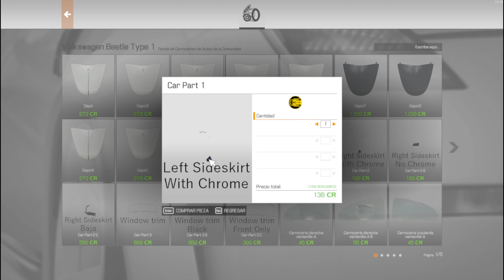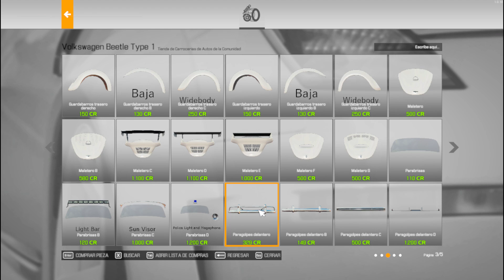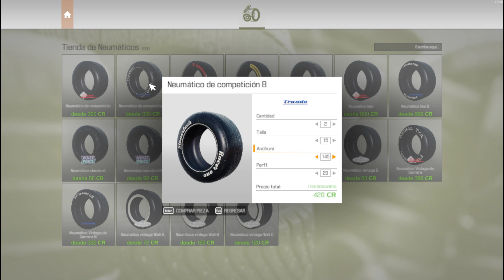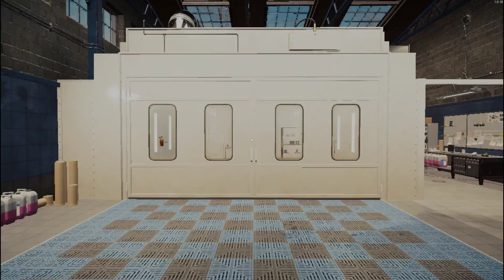Vw beetle boxer 6 parte1 |||| Car mechanic Simulator 2021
lo compro de desguace hecho un asco y le devuelvo la vida